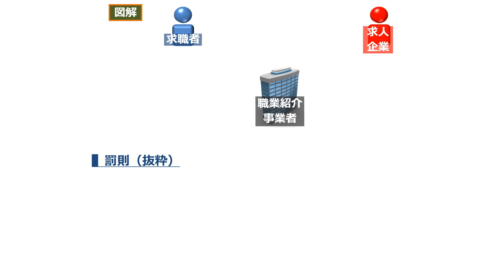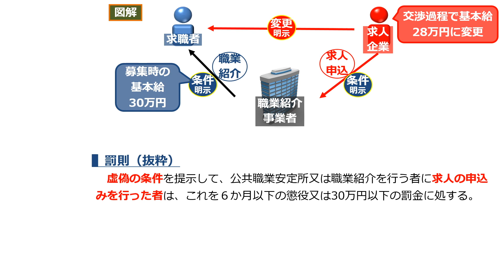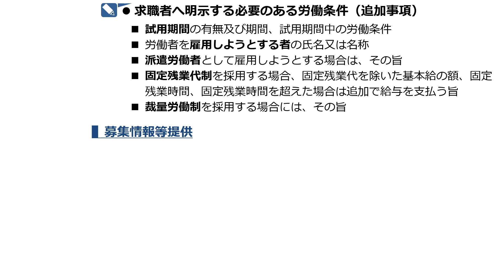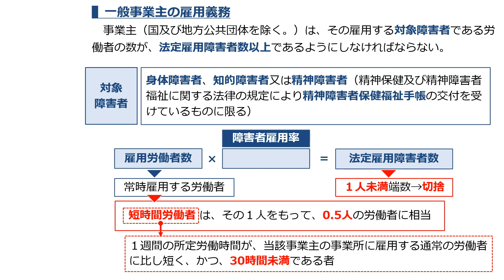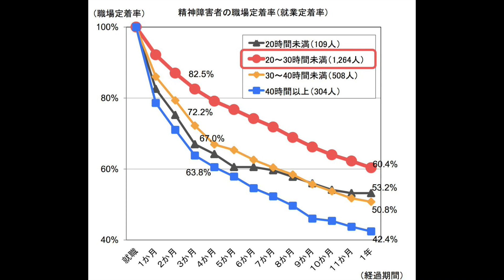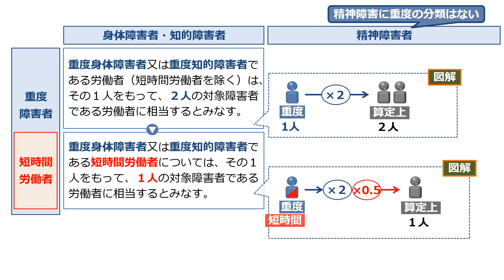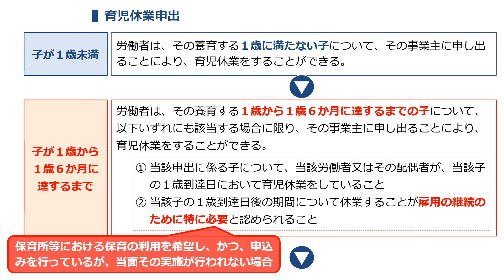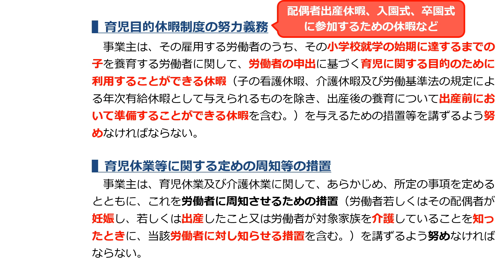【社労士24】直前対策 法改正まとめ【2018体験版】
2018年対策「法改正まとめ」体験版です。